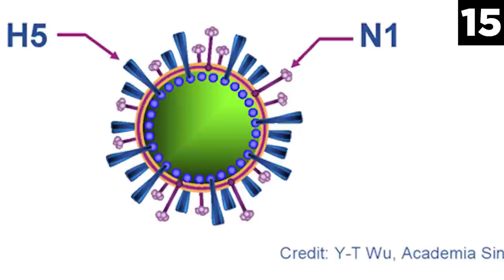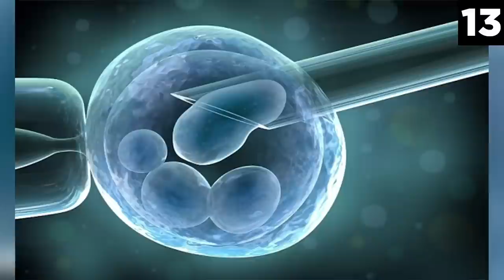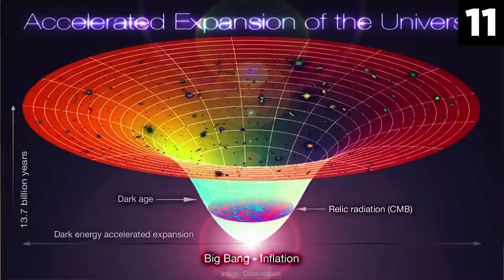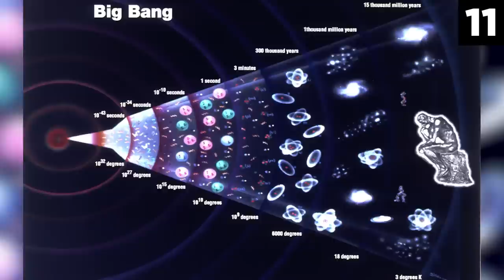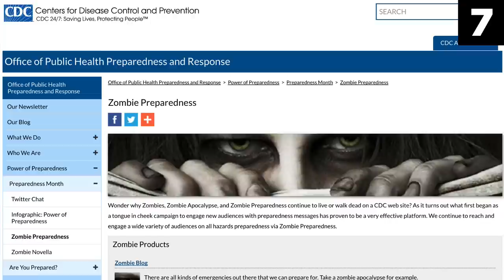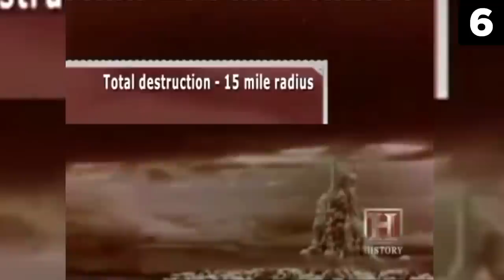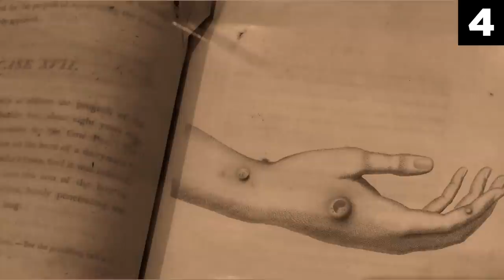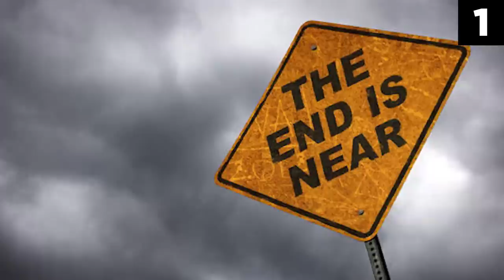Top 15 Ways The World Could END In 100 Years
In this top 15 list, we look at ways the world could end in the next 100 years. These theories range from the absolute destruction of planet Earth and the universe to man-made creations like AI. With growing concerns from people like Stephen Hawking and organizations like NASA, these concepts could become all too real. Enjoy!